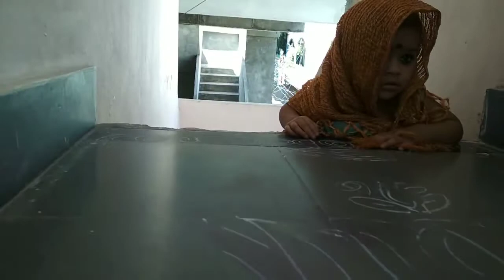My baby Cline for home 😍😍😍